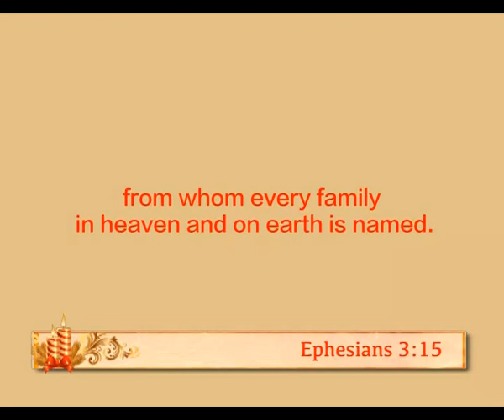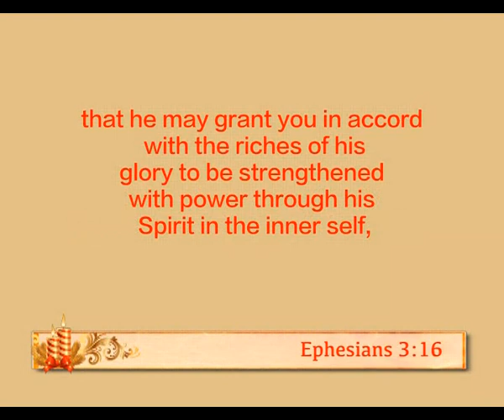HOLY MASS ENGLISH Fr Jacob Arimpur VC